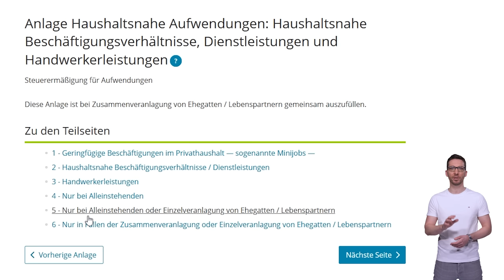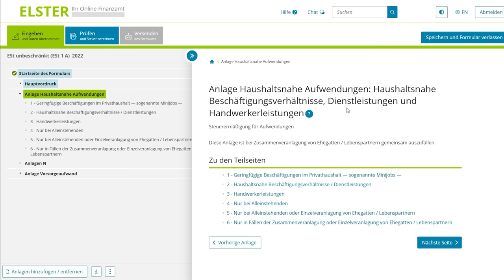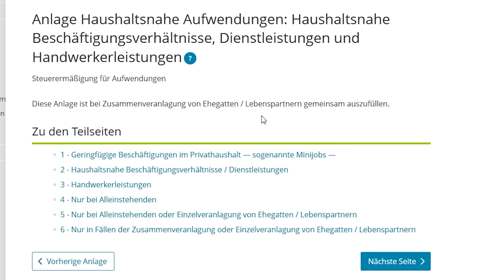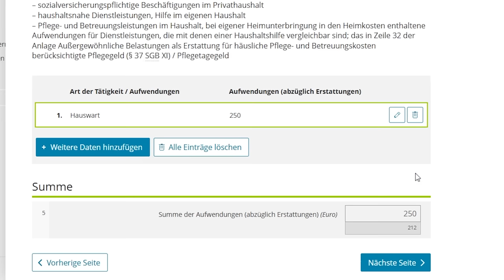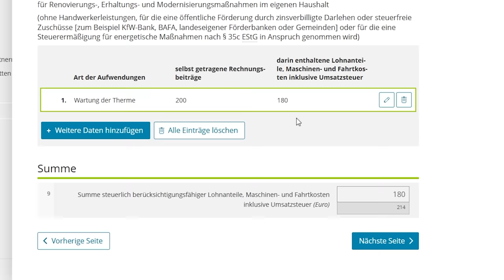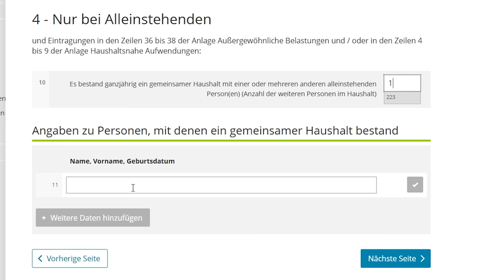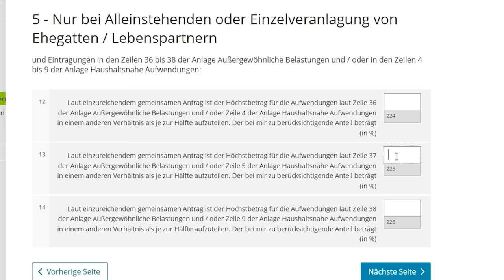Mietnebenkosten absetzen: Anlage Haushaltsnahe Aufwendungen 2022 ✅ Elster Tutorial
JETZT mein neues Buch "100 Steuertipps und Tricks 2022/23" sichern!

Deine Mietnebenkosten in der Steuererklärung 2022 absetzen und dafür die Anlage Haushaltsnahe Aufwendungen 2022 in Elster ausfüllen – Ja, das geht und zwar einfacher als viel denken!  Was du dabei beachten solltest und wie du die Anlage Haushaltsnahe Aufwendung in Elster einfach ausfüllen kannst, erfährst du in diesem Tutorial!

Herzlich willkommen auf unserem Kanal mein Name ist Simon ich bin der FinanzNerd und in diesem Video zeige ich dir einen meiner absoluten Lieblingssteuertipps, den fast jeder anwenden und damit Steuern sparen und wie du diesen in der dafür vorgesehenen Anlage Haushaltsnahe Aufwendungen in Elster online Schritt-für-Schritt eintragen kannst.
Wenn du noch mehr zum Themen Steuererklärung im Allgemeinen erfahren willst, dann schaue dir auch gern unser Video mit einer aktuellen Einführung für das Jahr Steuerjahr 2022 an oder sichere dir mein neues Buch, in dem du kurz und kompakt meine 100 Lieblings-Steuertipps erklärt bekommst und ich auch direkt zeige, wo und wie diese in der Steuererklärung angewandt werden können und mit denen DU im Idealfall mehr Steuererstattung bekommst und das Jahr für Jahr– den Link zum Video und zum Buch findest du natürlich unten in der Videobeschreibung.